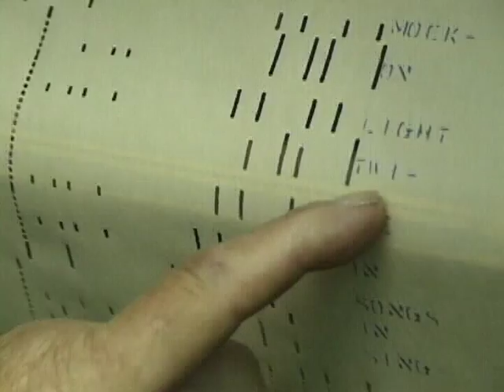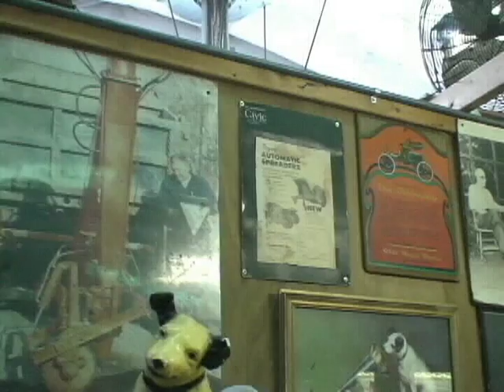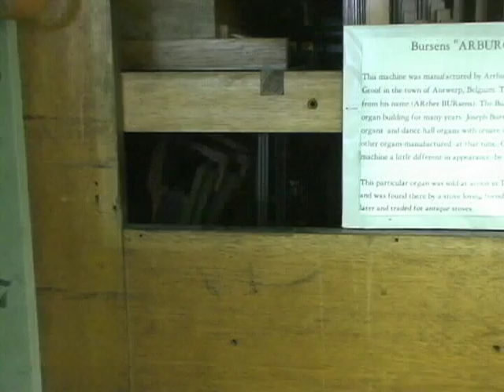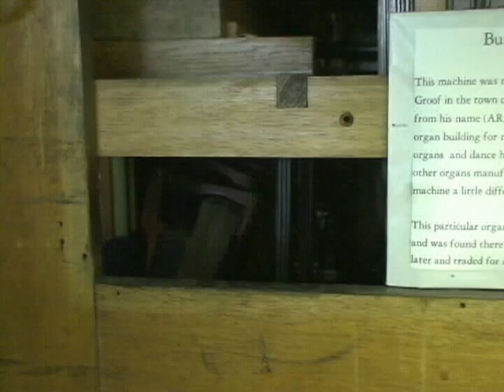joebryantmusicmachines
Joe Bryant shows various music machines, going back to the early 20th century -- calliope, player piano, Reginaphone, hurdy-gurdy, hand-crank organ, wooden-finger player piano, Calliaphone, Wurlitzer, and Arburo band organ. He talks about his early career. Located at Bryant Stove & Music, Thorndike, Maine. Recorded June 9, 2010, by Reynold Weidenaar.